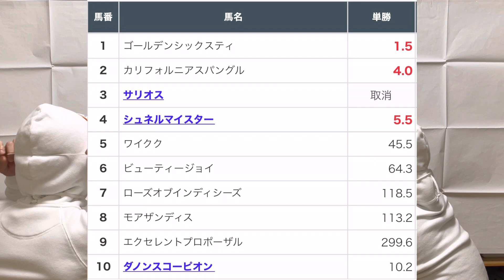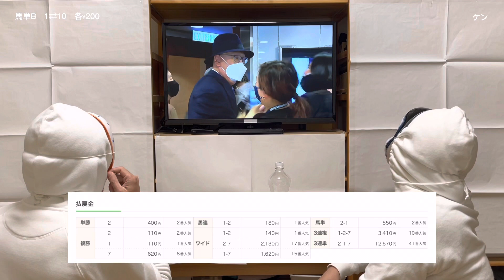2022.12.11 シャティン 7R 香港マイル